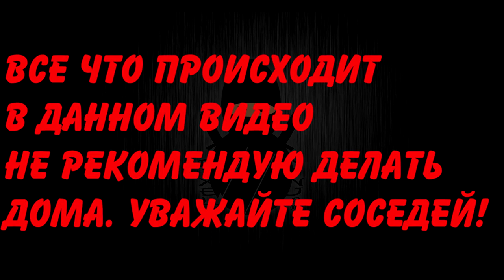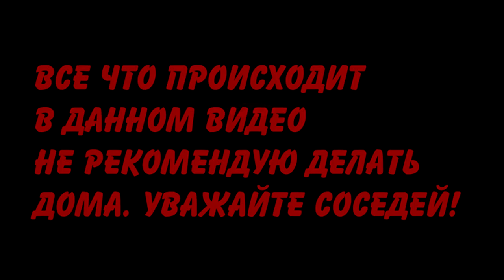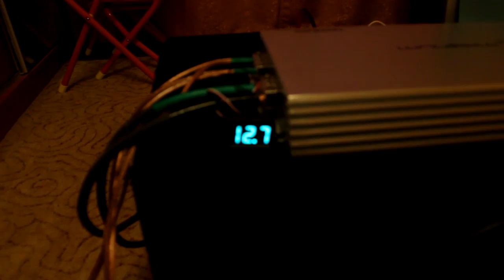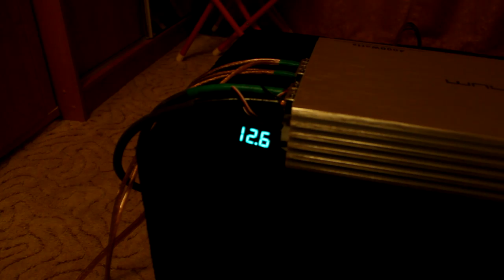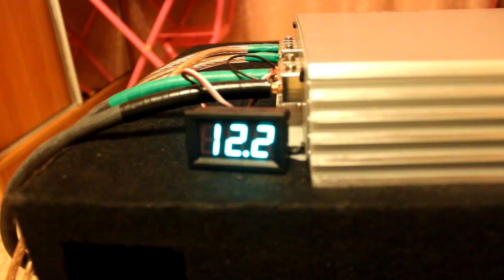ЖЕСТЬ САБ 2000 ВАТТ ДОМА ПИТАНИЕ Авто усилитель, сабвуфер мощного у себя дома!!!